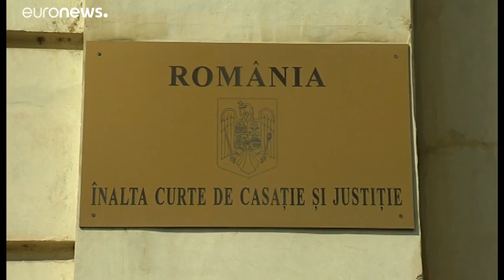Romania's top court strikes down changes to criminal code as anger mounts over missing teens case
Monday's ruling comes at a sensitive time, amid public outrage over the slow response of authorities to the abduction and murder of two teenage girls.…